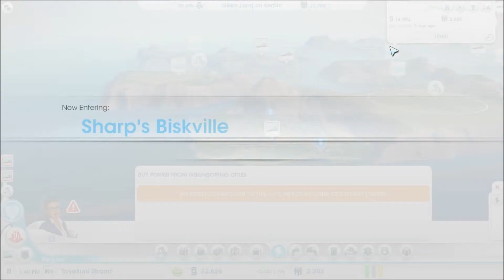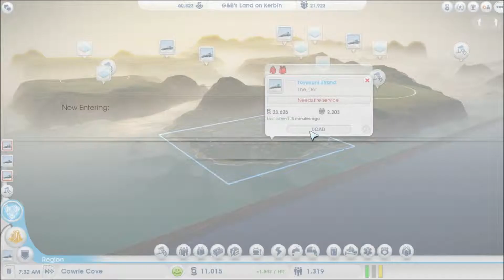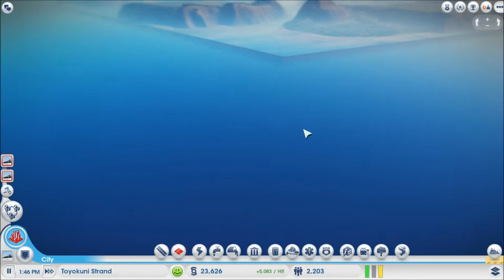Simcity(2013) Ep40 let's play